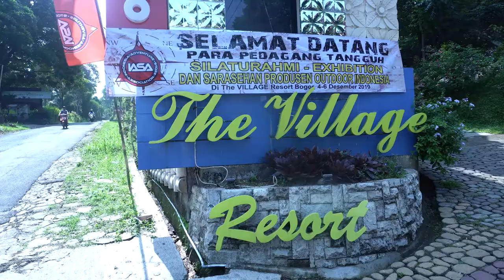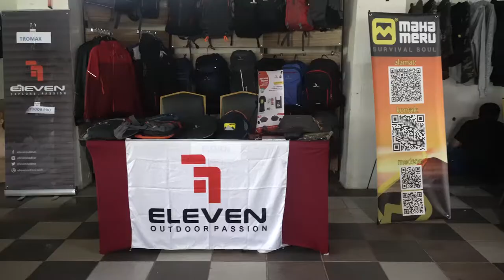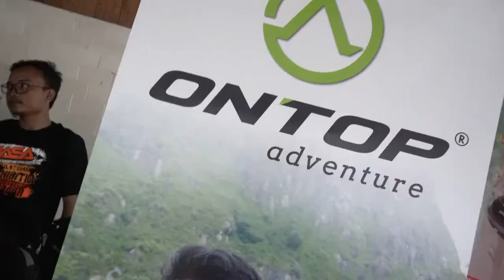Silaturahmi - Exhibition dan Sarasehan Produsen Outdoor Indonesia ( IASA ) TOKO OUTDOOR JAKARTA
IASA ( Indonesia Adventure Store Association ) The Village resort Bogor 4-6 Desember 2019

Marketplace :
Atau kunjungi store kami di :
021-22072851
(sebelum Univ.Pancasila)
ZLATAN ADVENTURE JAGAKARSA
Jl. Jagakarsa Raya 09/03 No.3 , Jagakarsa, Jakarta Selatan
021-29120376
(Depan Perum Griya Ihsani IV)
ZLATAN ADVENTURE CINERE
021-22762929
ZLATAN ADVENTURE SAWANGAN
Jl. Sawangan Raya 09/01 No.5, Mampang, Pancoran MAS, Kota Depok, Jawa Barat 16433
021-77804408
(depan polsek pancoran mas)